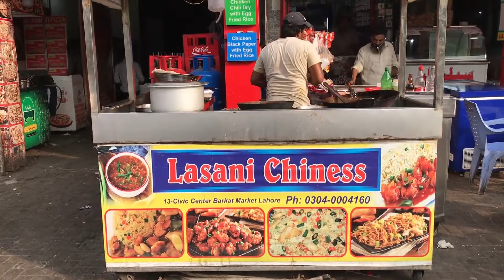Chicken Shashlik Lahore - Best Chicken Dish at the Barkat Market | Street Food Pakistan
Welcome to Street Crop, the place where we gather the most delicious street food and crop it into a video for you to enjoy: we crop, you watch!
Chicken Shashlik is an Indo-Chinese recipe that's made with boneless chicken, bell peppers, and onion. Similar to Chicken Manchurian, this dish is coated in a sweet and spicy gravy that's bursting with flavor. We invite you to join our street food tour in Lahore Barkat Market.

Suggested Street Food Videos:

2. Mirchi Wala Bun Kabab 🌶️ Pakistani Street Food Chilli Egg Anda Burger 🌶️ Chilies Fried Burger Making